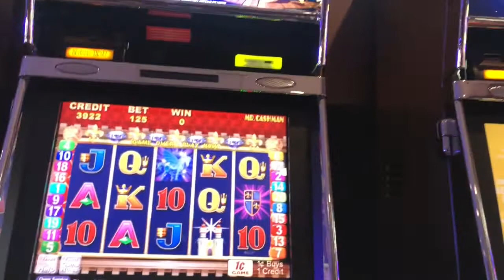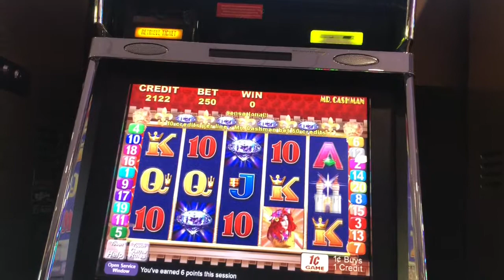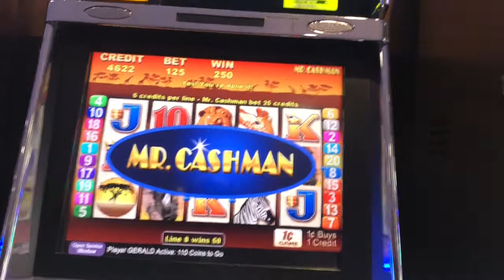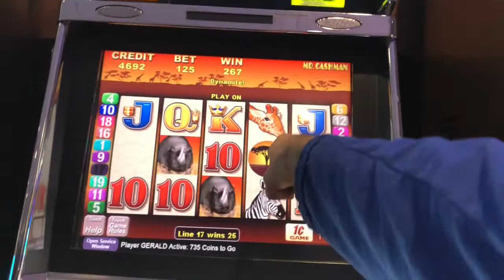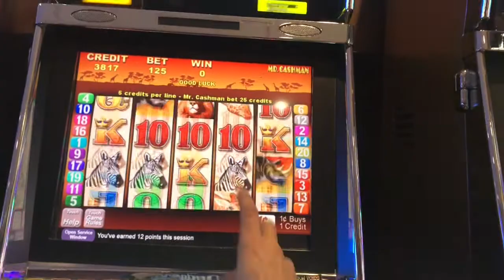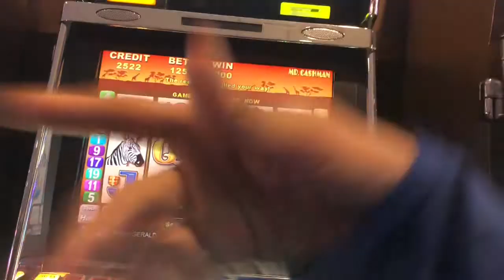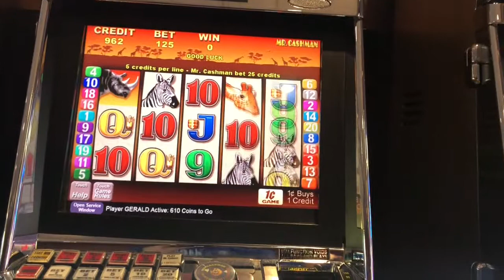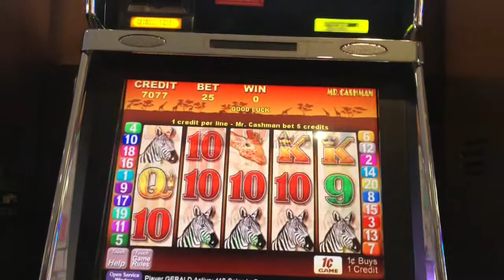Live play on Mr. Cashman slot machine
Found these mr cashman games and decided to try them out! Pretty cool too. $1.25 bets